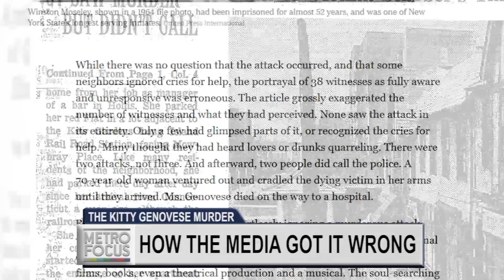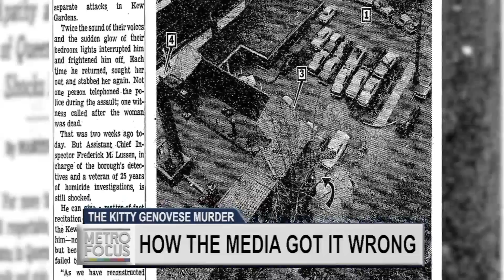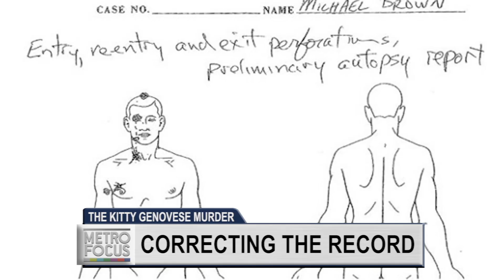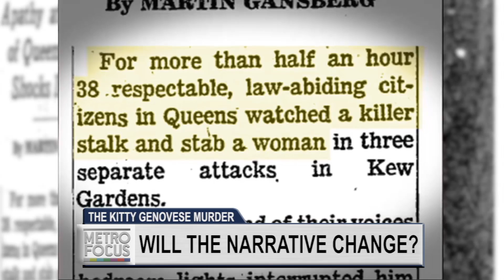Kitty Genovese: How The Media Got It Wrong